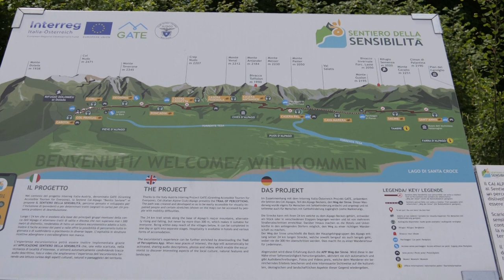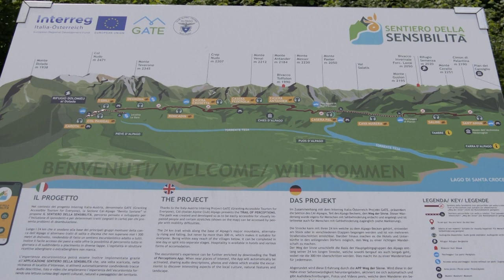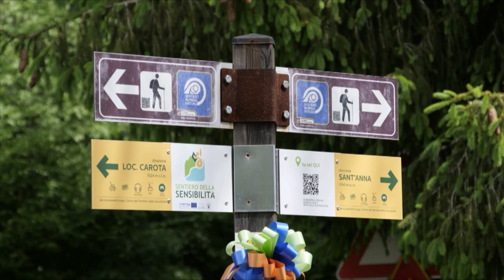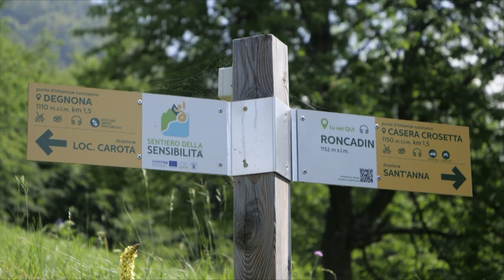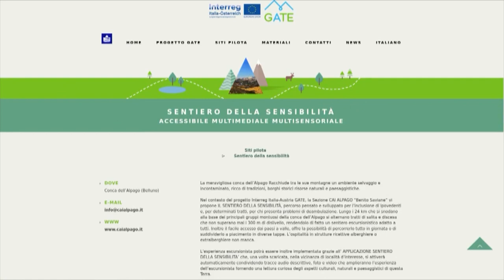Quaderni dell'Alpago del 1 febbraio 2023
Turismo inclusivo nella conca dell'Alpago grazie al Sentiero della Sensibilità.